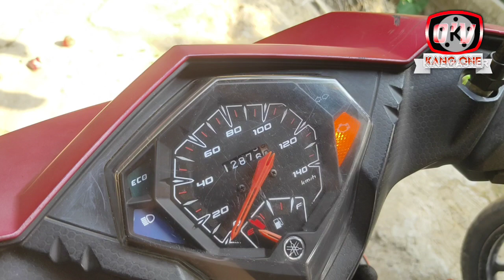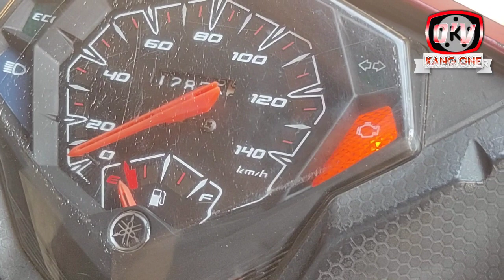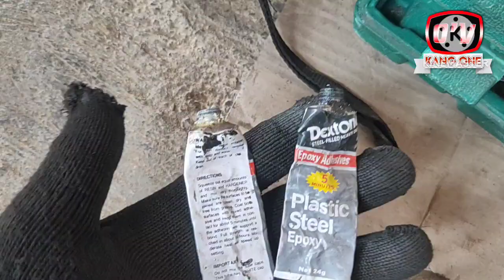100% WORK! Cara atasi kode 37 mio z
100% WORK! Cara atasi kode 37 di motor yamaha mio z (ngedip 3x panjang, 7x pendek)

motor mio z muncul kode pada kil yang mana jumlah kedipannya 3x panjang/lama dan 7x pendek/singkat jangan bingung karena di video ini ada solusinya. tentunya tidak harus pakai alat canggih semacam scanner, hanya dengan alat seadanya sudah bisa mengatasi kode 37 di motor mio z ini. mungkin kode ini bisa muncul juga di motor yamaha yang lainnya ya. jadi semoga cara di dalam video ini bisa membantu teman teman sekalian